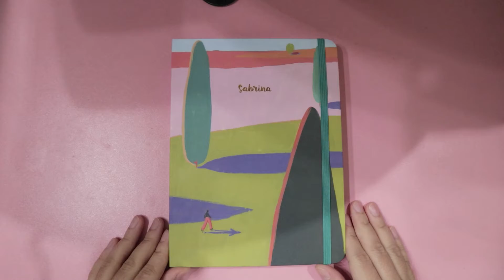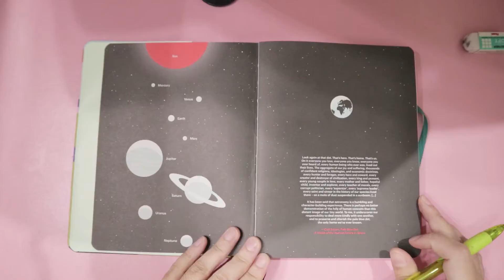setting up my 2021 planner (+ reviewing my 2020 bujo)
HAPPY 2021!

this weeks video is gonna be very chill, so if you have not yet set up you 2021 planner (I doubt that), come along and set it up with me!  We are gonna flip through my 2020 bujo, fill in inspiration boards, list down our values and beliefs, and just hang out! so enjoy!